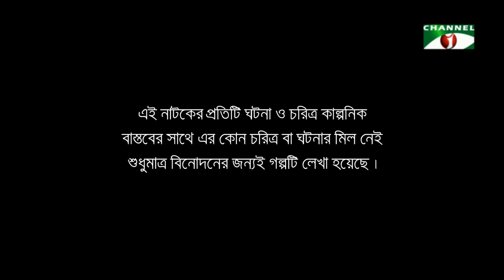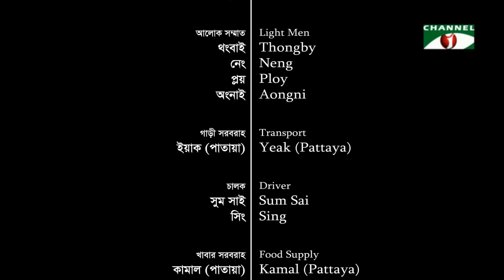হিং টিং ছট | Episode -3 | Comedy Drama Serial | Siam | Mishu | Tawsif | Sabnam Faria | Channel i TV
হিং টিং ছট ধারাবাহিকের সবগুলো এপিসোডের ইউটিউব লিংক-